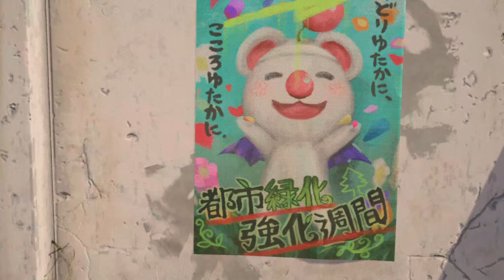FINAL FANTASY VII REMAKE INTERGRADE part 1